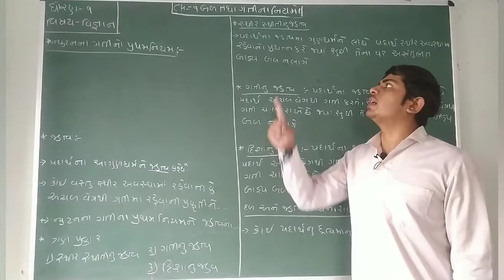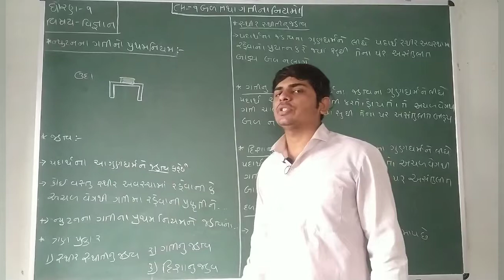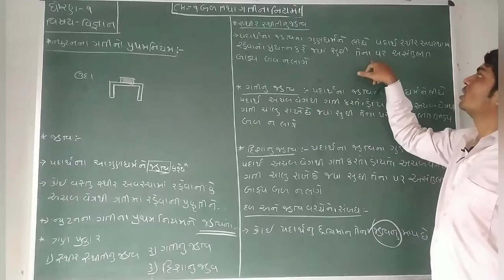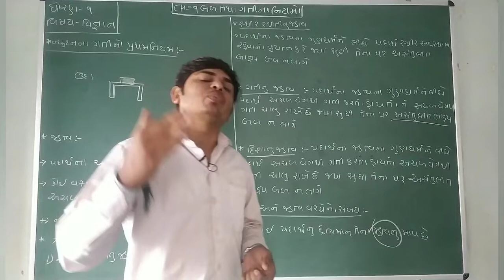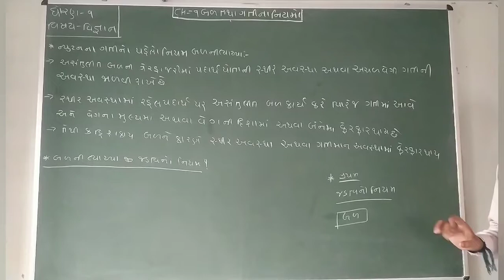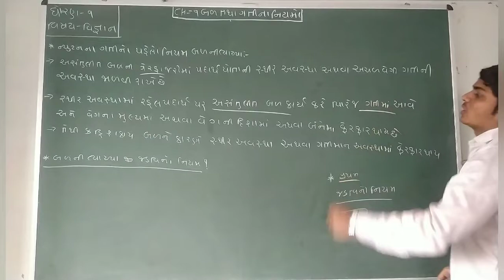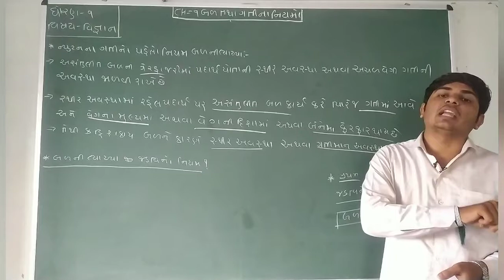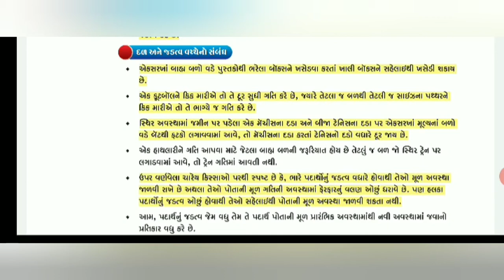STD 9 | SCIENCE | CHAPTER 9 | 03/10/20